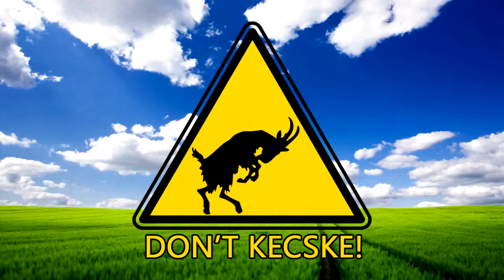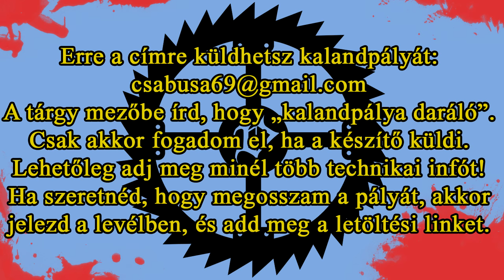Kalandpálya daráló 65. rész - KenryImitator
Készítő: kembot
Dátum: nem ismert
Készítési idő: nem ismert
Minecraft verzió: 1.8
Megy ige felszólító módban: menj

Mérleg:
Történet: 4
Játékmenet: 2
Díszítés: 2
Hangulat: 1
Kidolgozottság: 5
14/100